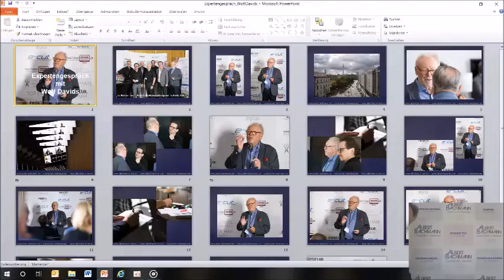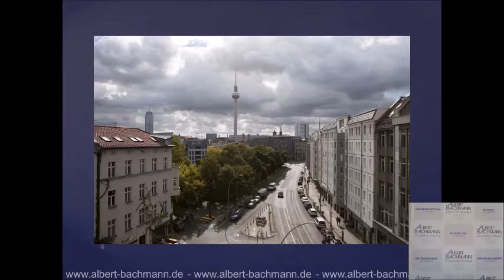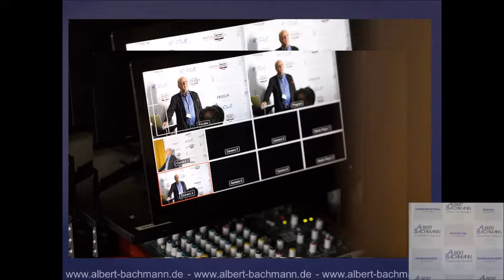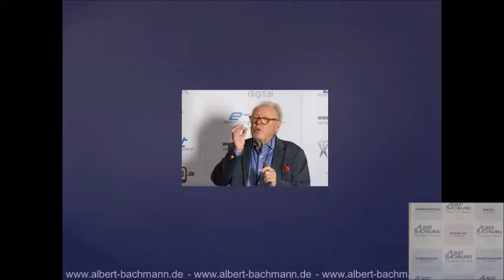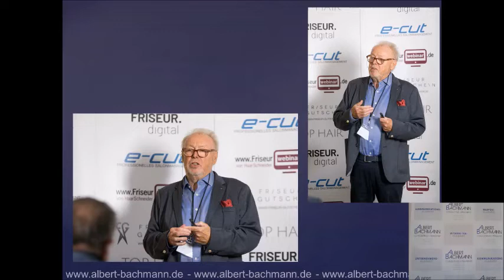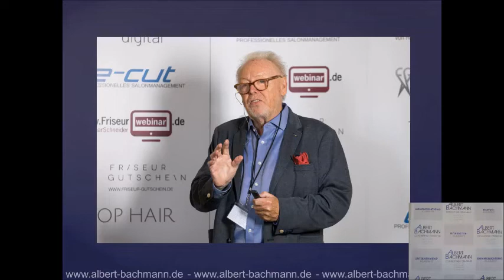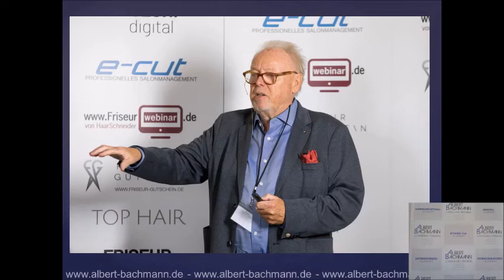Das Experten Gespräch mit Wolf Davids - Querdenker und Vordenker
Die Menschen pilgern zu unchristlichen Zeiten in seine Vorträge um einen guten Platz zu ergattern und sie hängen an seinen Lippen und lauschen seinen Worten.
Viel Spaß mit Wolf Davids

Du magst gerne Infos über meine Seminare und die aktuellen Termine, dann schick mir eine Mail an:

Du möchtest gerne einen Besprechungstermin mit mir vereinbaren um für deine Probleme und Ziele Lösungen zu finden:

Ich bin dein Mentor im Bereich Terminverkauf und Auslastungsoptimierung und gebe dir regelmäßig kurze und knackige Impulse und Tipps.

Du warst als Teilnehmer in meinem Seminar und magst mir gerne Feedback geben: